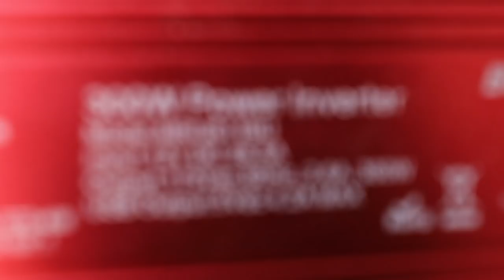SNAKE BITES 5 YEAR OLD!! **SNAKE DOCTOR** SLO MO FEEDING!!